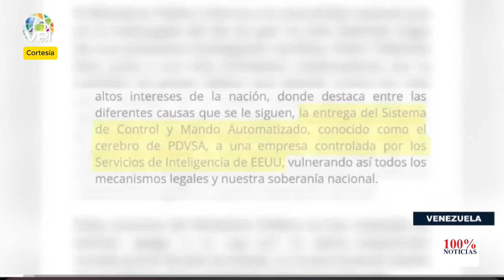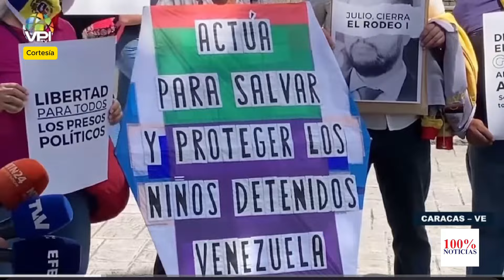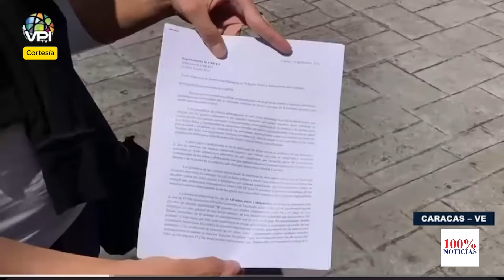Maduro ha encarcelado a 5 ex presidentes de PDVSA todos por alta corrupción no autorizada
Caracas, 21 oct (EFE).- Cinco de los ocho ministros de Petróleo que ha tenido Venezuela desde la llegada de Nicolás Maduro a la Presidencia, en 2013, han sido acusados de varios delitos -en su gran mayoría corrupción-, de los cuales cuatro fueron detenidos -el último, Pedro Tellechea- y uno, según las autoridades, es un "prófugo de la Justicia".

Tellechea, cuya captura se hizo pública este lunes tras ser detenido el fin de semana, se convirtió en la quinta persona que ha estado al frente de esta institución que es acusada por la Fiscalía, que lo señala de "graves" acciones contra los "más altos intereses" del país, entre ellas, la entrega del "cerebro" de la estatal Pdvsa a una "empresa controlada por los servicios de inteligencia" de EE.UU..

A continuación, los ministros de Petróleo que ha tenido el país con las mayores reservas probadas de crudo, desde la llegada de Maduro al poder, en 2013:

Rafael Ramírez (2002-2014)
Tras su salida del ministerio, pasó a ser, por tres meses, canciller de Maduro y luego embajador ante la ONU, hasta su renuncia en 2017, cuando la Fiscalía anunció una investigación en su contra y dejó Venezuela. En 2020, el Supremo solicitó a Italia -donde todavía vive- su extradición por los delitos de "peculado doloso propio, evasión de procedimiento licitatorio y asociación".

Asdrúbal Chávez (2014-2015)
Tras 12 años de la era "roja rojita" de Ramírez, un nuevo rostro encabezó la institución a partir de 2014, cuando el primo del fallecido mandatario Hugo Chávez (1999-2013) fue designado ministro de Petróleo, cargo que ocupó hasta 2015. Luego, en 2017, fue nombrado presidente de Citgo -la filial de Pdvsa en EE.UU.-, y en 2020, al frente de la estatal venezolana.

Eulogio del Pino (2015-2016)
En 2015, el entonces presidente de Pdvsa, Eulogio del Pino, se convirtió también en ministro, gracias a su "basta experiencia en la industria", como lo describió entonces Maduro. En 2017, fue detenido por su presunta responsabilidad en un caso de corrupción en la empresa mixta Petrozamora, en la que se perdieron 15 millones de barriles "tasados en centenares de millones de dólares", y acusado de "alteración intencional de cifras".

Nelson Martínez (2017)
En enero de 2017, el entonces presidente de Citgo fue nombrado ministro de Petróleo, y en noviembre de ese año fue arrestado, junto con Del Pino, por su "presunta vinculación con la firma del contrato de refinanciamiento de deuda" de la empresa en EE.UU., "sin contar con el beneplácito del Ejecutivo". En diciembre de 2018, murió bajo custodia del Estado y, según el chavismo, por "complicaciones cardíacas".

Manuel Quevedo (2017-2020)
En noviembre de 2017, el mayor general entró al ministerio y a Pdvsa, para hacer una "reestructuración total" y lograr una "limpieza" en la compañía. Hoy es diputado del gobernante Partido Socialista Unido de Venezuela (PSUV) y miembro de la Comisión de Seguridad y Defensa de la Asamblea Nacional (AN, Parlamento), controlada por el chavismo.

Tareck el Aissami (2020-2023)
Si Ramírez fue el zar petrolero de Chávez, El Aissami fue el de Maduro, quien lo nombró en abril de 2020 ministro del área y encomendó una reestructuración de la institución. Cuatro años después, el también exgobernador y ex vicepresidente ejecutivo fue detenido por varios delitos, entre ellos, traición a la patria, apropiación o distracción del patrimonio público y legitimación de capitales.

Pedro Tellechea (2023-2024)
Tras la renuncia de El Aissami, se convirtió en ministro de Petróleo, cargo que ejerció hasta el pasado agosto, cuando Maduro lo envió a la cartera de Industrias y Producción Nacional, donde estuvo menos de dos meses, al ser sustituido el 18 de octubre por Alex Saab, quien estuvo preso en EE.UU., acusado de conspiración para lavado de dinero. Tellechea, quien aclaró que renunció por "problemas de salud", fue detenido este domingo.

Delcy Rodríguez (2024-actualidad)
En agosto, y en plena crisis política desatada tras la controvertida reelección de Maduro en los pasados comicios, el jefe de Estado nombró a su vicepresidenta ejecutiva como ministra petrolera, como parte de una "renovación" del Ejecutivo para conformar un "Gobierno popular" y construir "el socialismo territorial", según explicó entonces el mandatario.